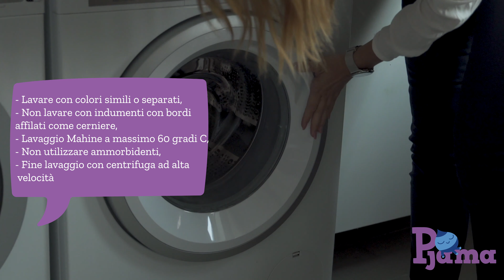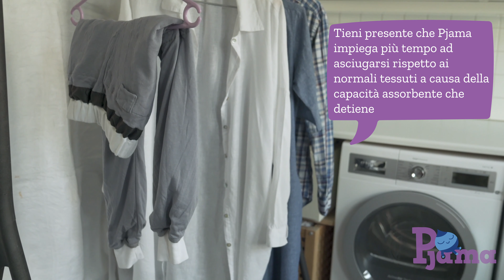Consigli per il lavaggio del Pjama - Come lavare Pjama?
Pjama è un prodotto lavabile e riutilizzabile, facile da usare. Per una durata più lunga del prodotto, segui queste linee guida:

-Se hai utilizzato il sensore d’allarme, rimuovilo prima del lavaggio.
-Lava con prodotti di colori simili.
-Non lavare il Pjama con oggetti appuntiti. Per esempio, cerniere o altri metalli.
Giralo al rovescio.
-Lava ad una temperatura massima di 60 °C.
-Termina il programma di lavaggio con la centrifugazione ad alta velocità.
-Stendi all’esterno o a temperatura ambiente. Puoi anche asciugare il Pjama in essiccatrice. La temperatura però non deve superare i 60 °C.